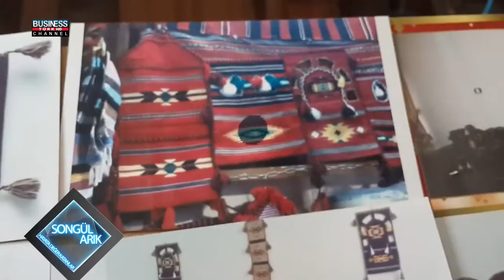SONGUL ARIK ile HAYAT DEGER KATANLAR l KILIM DOKUMA